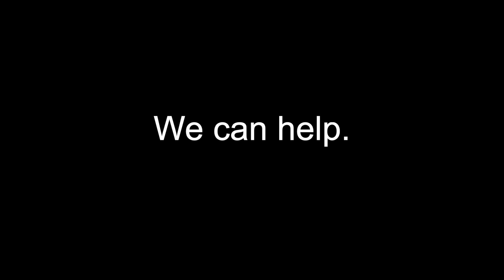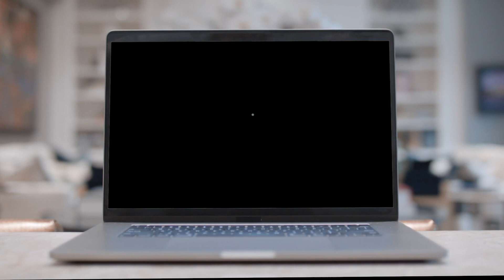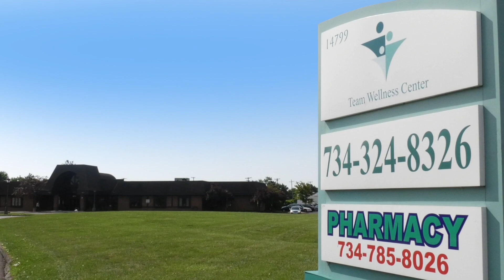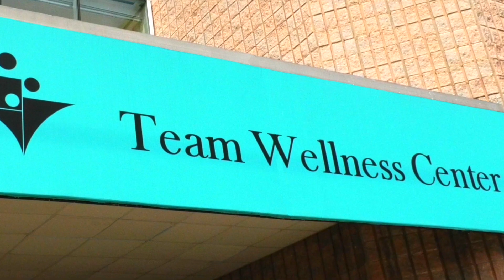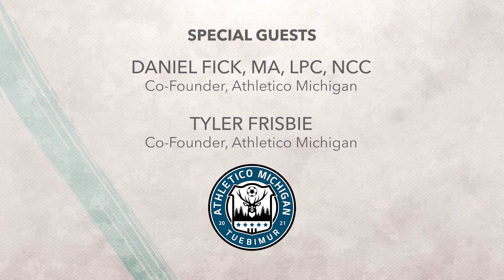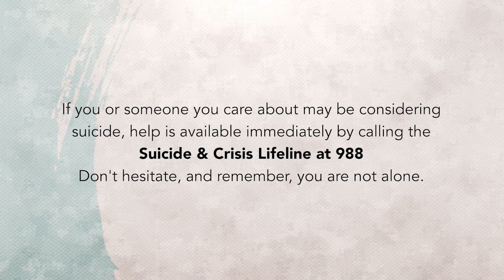MI Healthy Mind 1102 I’m On Your Side: Finding a Support Team You Can Count On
Forming friendships has been proven to enhance our physical and mental health, and to significantly contribute to longer lives. In this episode, we look into one unique and very special instance of how the on-field connections made through playing soccer led to personal, off-field bonding.